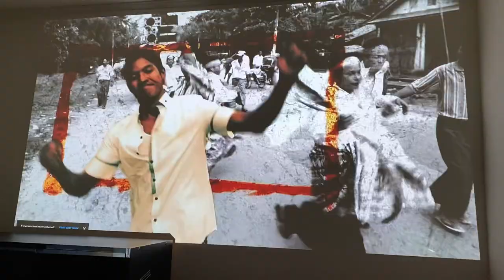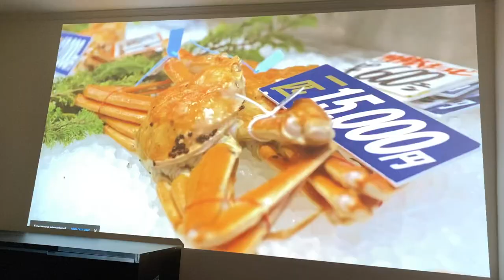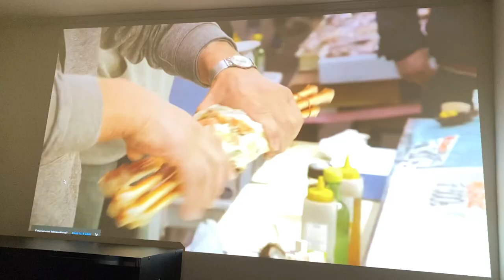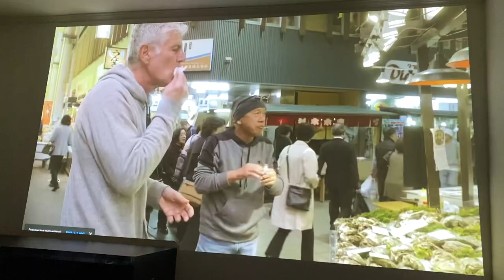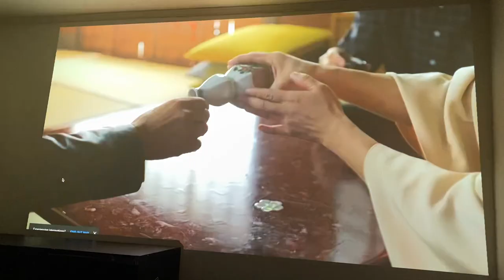Anthony Bourdain in Japan 🇯🇵 with Masa San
Travel and Life Observations